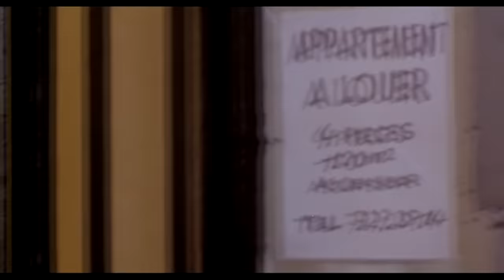Last tango in Paris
Utolsó tangó Párizsban,
Ultimo tango a Parigi
Bernardo Bertolucci